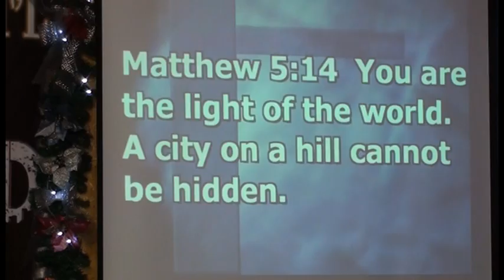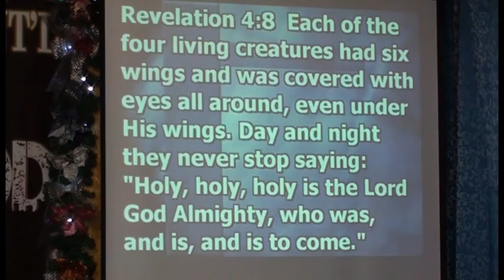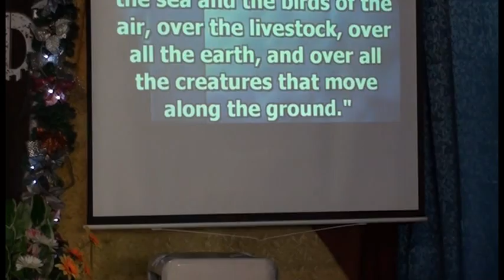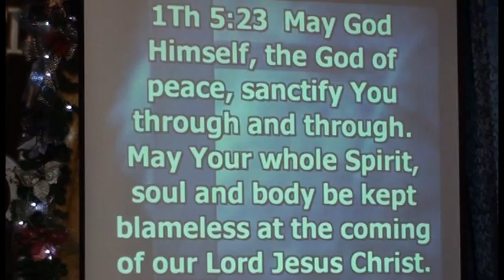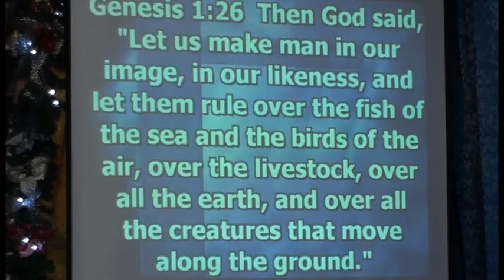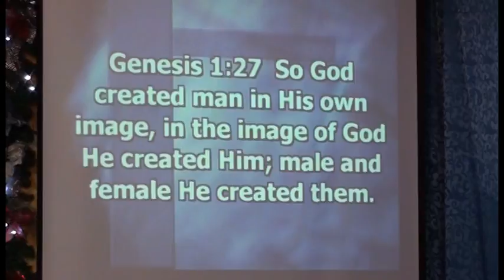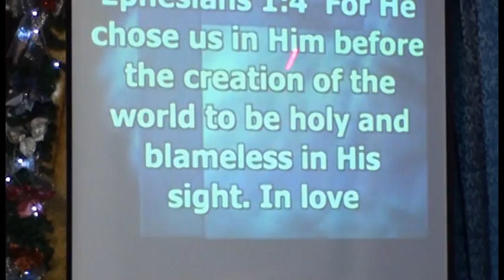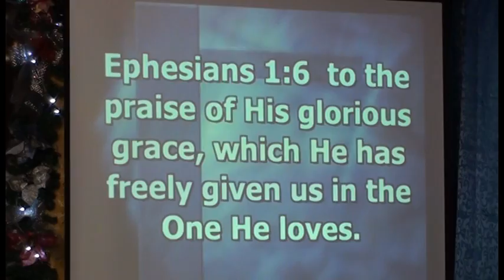VTS 01 1